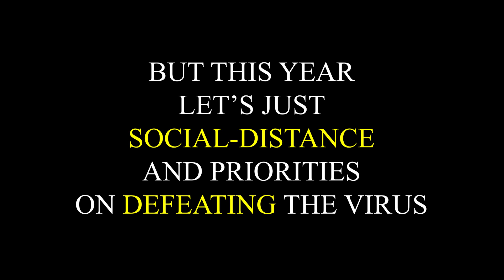Play Holi or Save India | Share with every Indian | Best Motivational Speaker | Better than Normal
It is very important to behave responsibly this Holi and take care of social distancing for a safe India! Share with every Indian you know!

Hitesh R was born with Cerebral Palsy. But despite his condition, till date he has touched and won the hearts of more than 1.2 Million people from over 32 Nationalities. He is consistently voted as the best speaker in every event he speaks at, and has delivered keynotes at Microsoft, TATA Steel, Prudential, Great Eastern, Buhler and Deutsche Bank.

Hitesh R Line Of Expertise is in 3 Main Topics:
1) Self-Leadership & Influence
2) Sales & Motivation
3) Diversity & Inclusion

For more details and enquiries to get Hitesh to deliver a BETTER THAN NORMAL Keynote for your upcoming event head